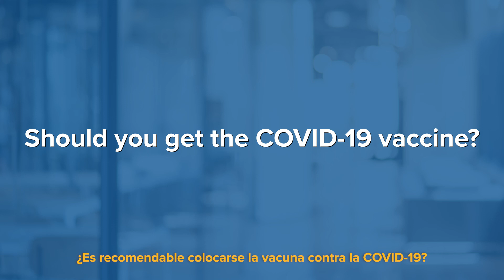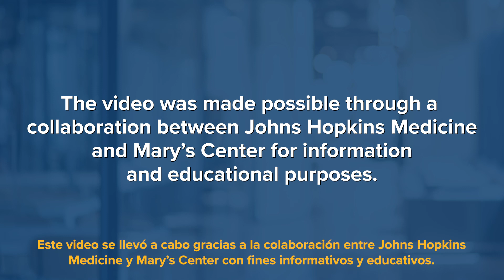Let's Talk Health (Hablemos de Salud) | The COVID-19 Vaccines: What you need to know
The COVID-19 Vaccines: What you need to know.
Vacunas contra la COVID-19: lo que hay que saber.
0:11 Are the COVID-19 vaccine safe?
0:55 Should you get the COVID-19 vaccine?